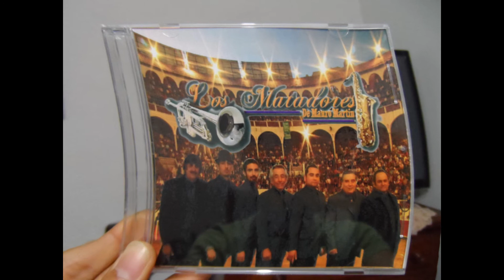Los Matadores - Conozco A Los Dos Live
Los Originales Matadores Antes Frankie y Los Matadores Regresan con todos sus exitos , recuerden amigos somos los unicos y los originales no hay mas! pueden visitarnos en las paginas de facebook "FRANKIE Y LOS MATADORES OFICIAL" y "LOS ORIGINALES MATADORES" tambien por nuestro club de fans en "Club de fans de los originales matadores"